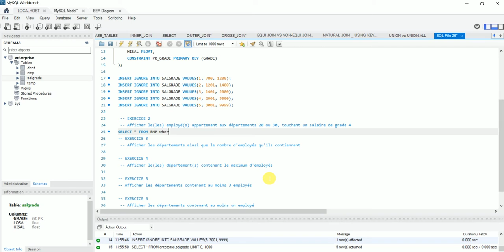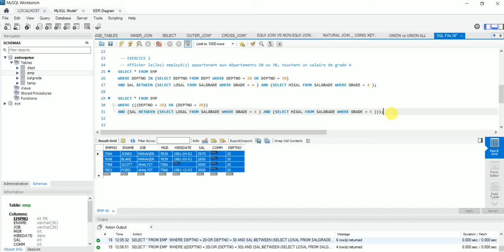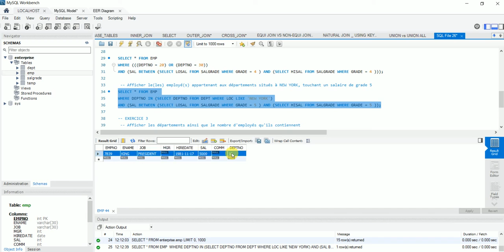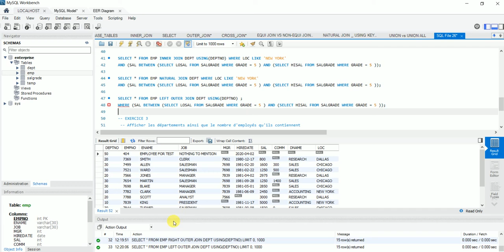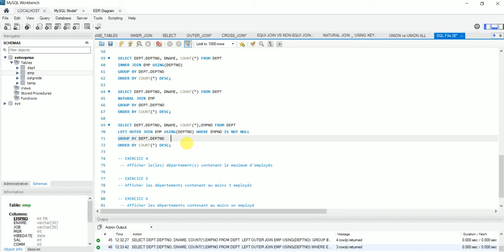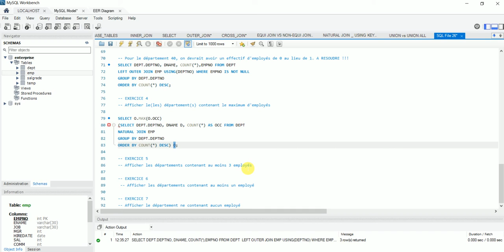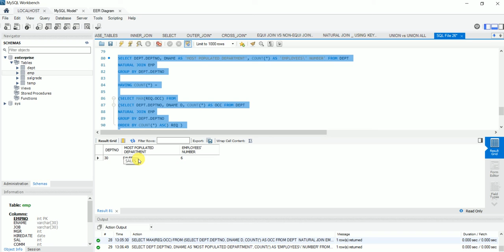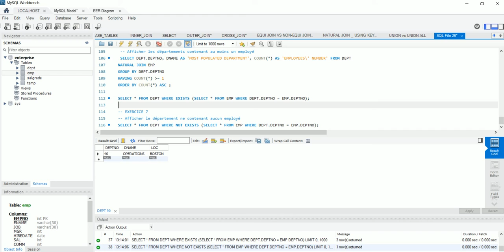12_ QUERIES vs SUBQUERIES vs EXISTS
Dans ce tutoriel, on étudie les requêtes et les sous-requêtes et la manière de s'y exercer mais aussi les fonctions MAX, MIN, EXISTS, COUNT, etc et ce via des exercices pratiques sur les tables EMP, DEPT et SALGRADE.